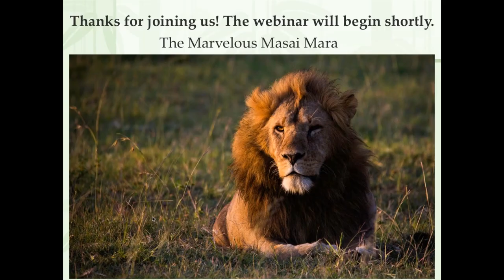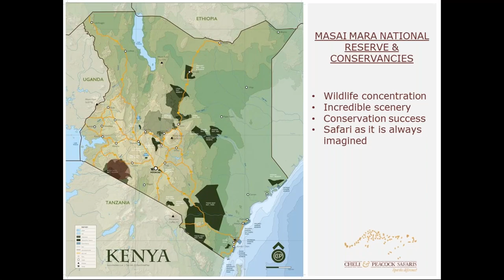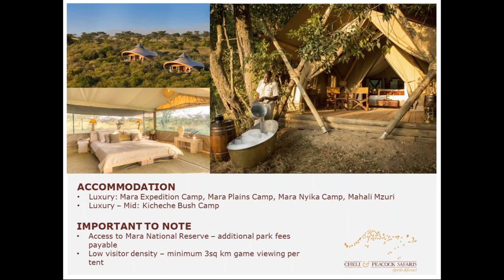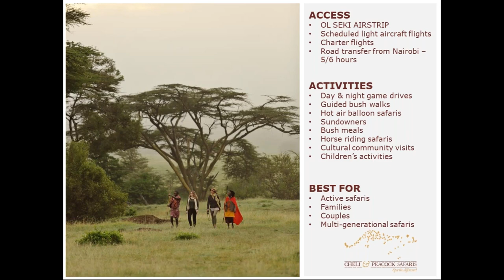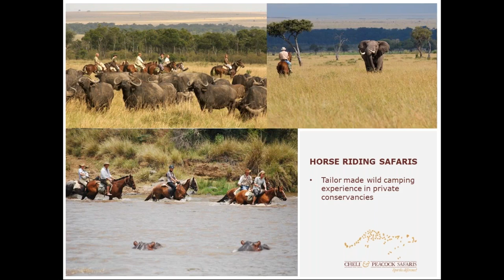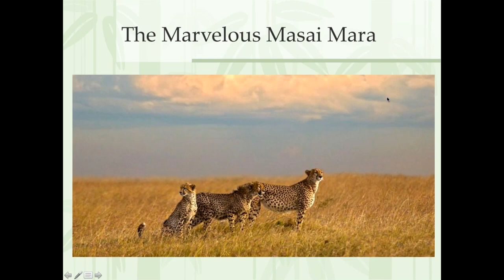The Marvelous Masai Mara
Join us as we dive into one of Kenya's most popular destinations, the Marvelous Masai Mara.

The vast open grasslands of the Masai Mara are famous throughout the world as the host of the annual migration, when 1.3 million wildebeest and zebra cross from the Serengeti to the Masai Mara in search of greener pastures from June to October.

With high densities of both resident and transient populations of game including lion, cheetah, leopard, elephant, rhino, giraffe, hyena and over 450 species of bird, the Masai Mara provides unrivaled game viewing throughout the year.

Cheli & Peacock Safaris were fundamental in founding the 70,000 acre Mara North Conservancy (MNC), one of the largest community and private sector owned conservancies in the world. Regarded as one of Kenya’s most successful conservation models, MNC is an exclusive safari destination in a prime wildlife area, open only to the guests of the 12 member camps within it.